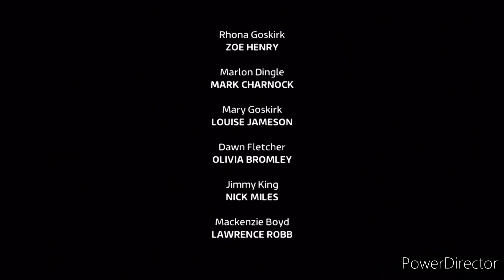Emmerdale - Rhona Went To The Hospital and Sees Gus and Lucy's Baby Girl For First Time (17/11/23)